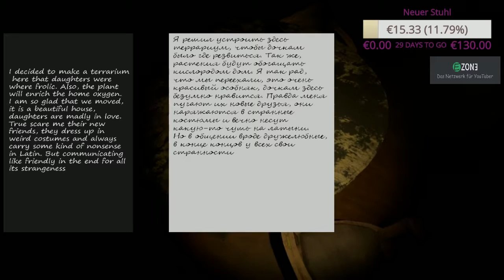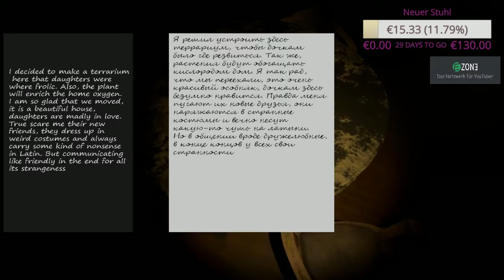Remain ★ Kurzer Einblick ★ Diese Sounds im Haus Livesstream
Wir schauen kurz in Remain rein,  ist es wirklich verlassen das Haus?

Titel: Remain
Genre: Action, Abenteuer, Indie
Entwickler: TheBlavas
Publisher: TheBlavas
Veröffentlichung: 22. Dez. 2016
bei Twitter.
Projekte.

⏩ Aktuelle Wunschliste: ⏪
⏺ Auna Mic
⏺ Neue Kopfhöhrer
⏺ Neue Graphikkarte
⏺ Mehr Speicher

Liebe Grüße

Tana